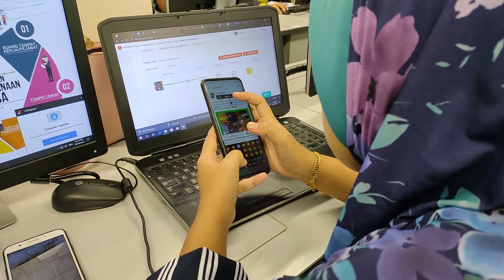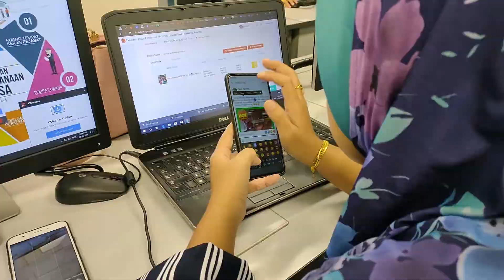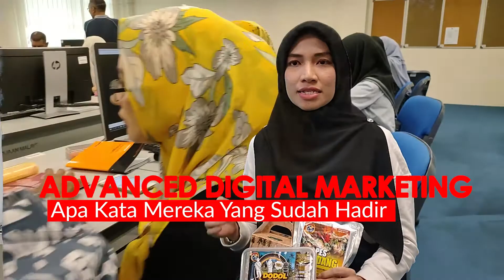Advanced Digital Marketing In Malaysia | Social Media Business Study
Videography Equipment :
Canon DSLR, Tripod, C-Shaped Handheld Gimbal U-Type Video Stabilizer, Tripod (Black Edition) TF3120 Aluminum Alloy, DJI Osmo Action 4K Action Camera, Ulanzi Handheld Phone Vlogging Video Stabilizer Set Live Streaming, Ulanzi U-Rig Pro Phone Video Stabilizer Grip Tripod Mount 3 Shoe Mount, DGI Osmo Mobile 2, Smart Phone Oppo S7  & Oppo Reno.

𝐕𝐋𝐎𝐆 𝐓𝐀𝐌𝐓𝐀𝐌 𝐒𝐓𝐔𝐃𝐈𝐎
📮 No.169 1st Floor, BPJ Road 1/2
Bandar Puteri Jaya 08000
Sungai Petani Kedah.

Unit Media & Komunikasi | This Video & Content Its Under Vlog Tamtam Property. Do Not Copy In Full Or Part Without Permission.